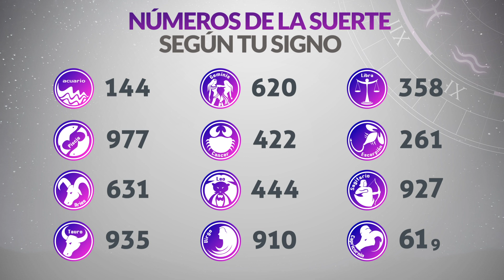Resultados Lotería de MANIZALES del Miércoles 2 de Octubre de 2024 PREMIO MAYOR 😱💰🚨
Resultado de la loteria de Manizales Miércoles 2 de Octubre de 2024
Loteria de Manizales 2 de Octubre
Premio mayor Loteria de Manizales 2 de Octubre
Resultado de la loteria de Manizales dos